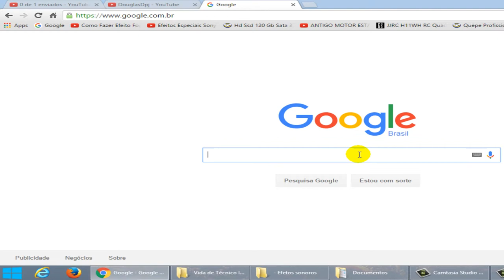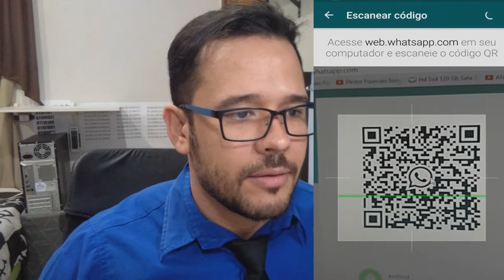WhatsApp Web Como funciona ? (WhatsApp Web How)